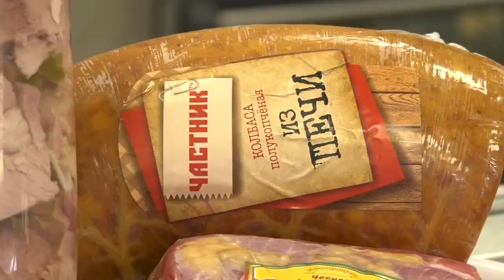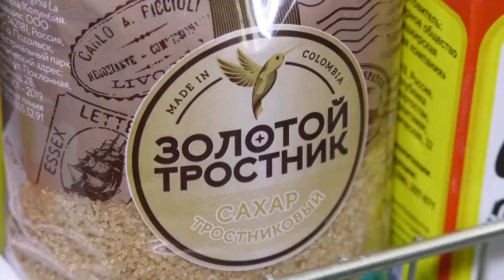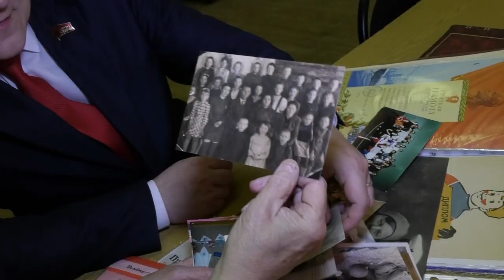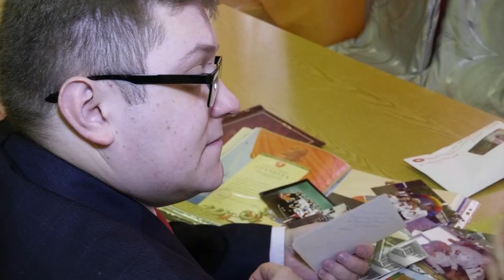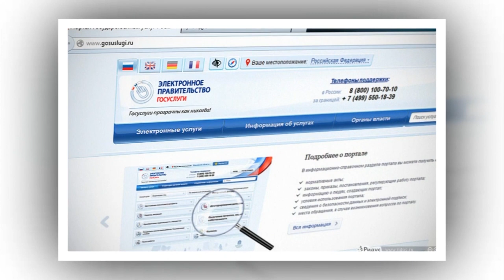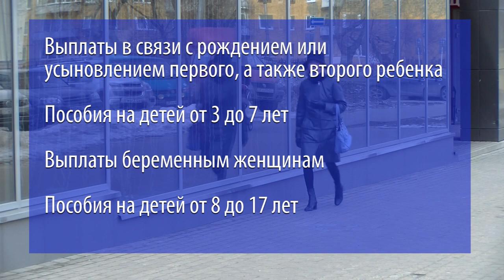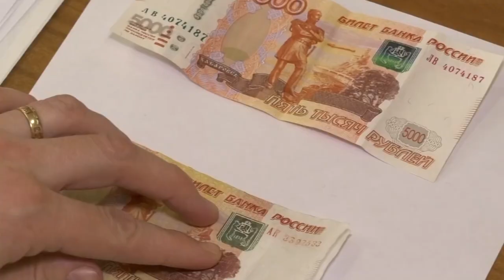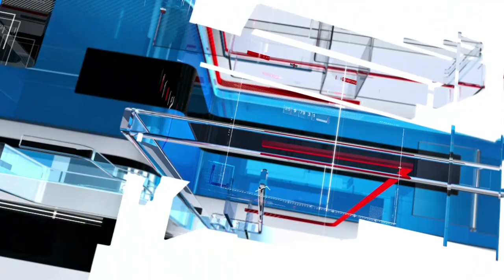Новости Сарова 11. 04. 2022